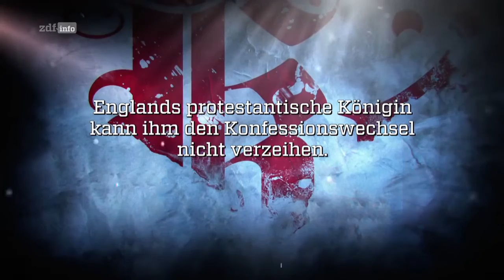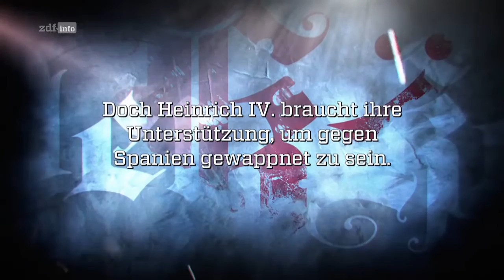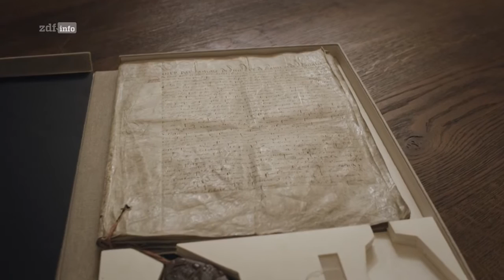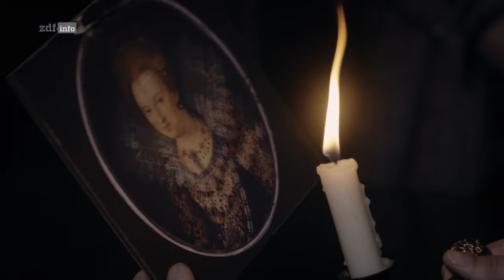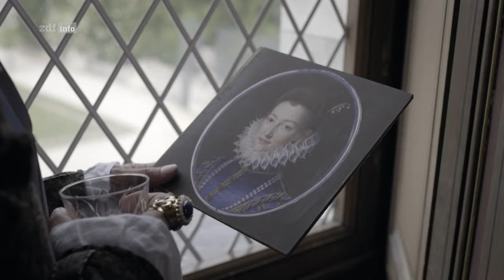War of Thrones - Krieg der Könige: Liebe statt Gewalt Doku (2021)